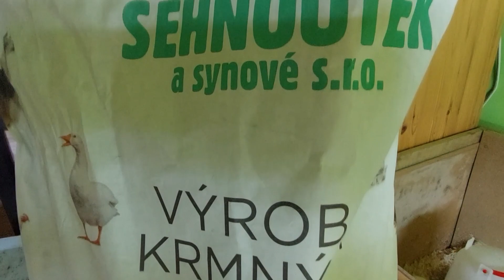Kuřátka jsou doma, 36 brojlerů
Doufal jsem že budu mít kuřátka v půlce března, abych co nejdřív mohl vzít i druhou várku a měl co nejdelší léto kdy nebudu muset schánět hlídání krom králíků.. No samozřejmě se to nepovedlo a až dnes 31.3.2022 jsem si přivezl kuřátka, koupil jsem 35 a pán mi dal jedno zdarma :)